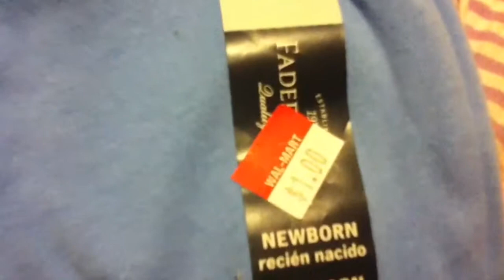Mini Reborn Haul!